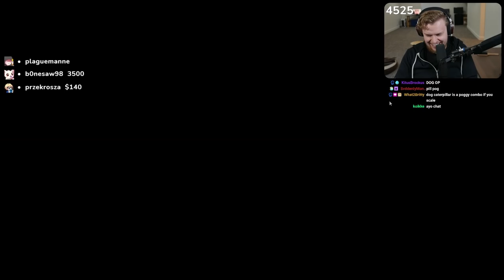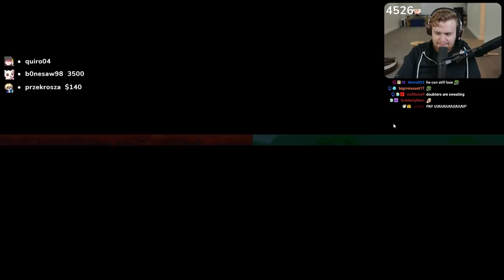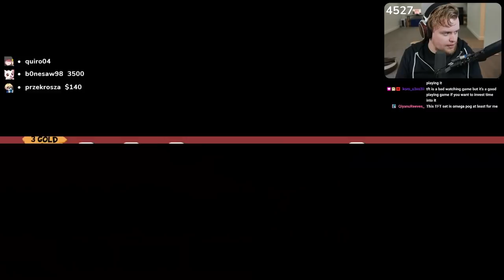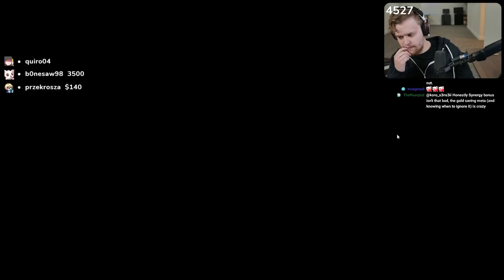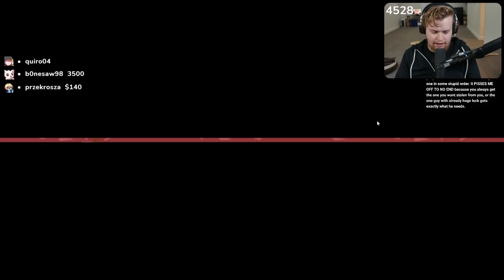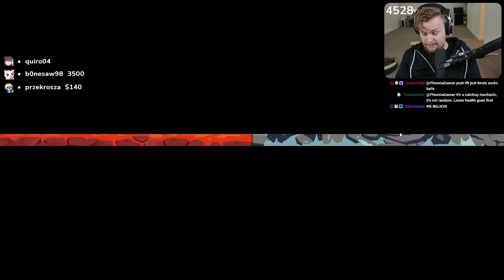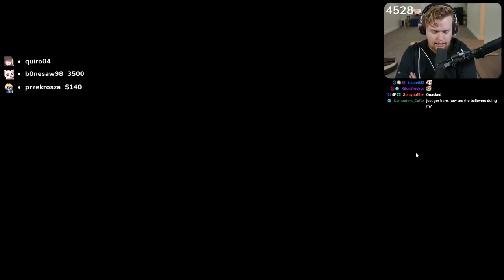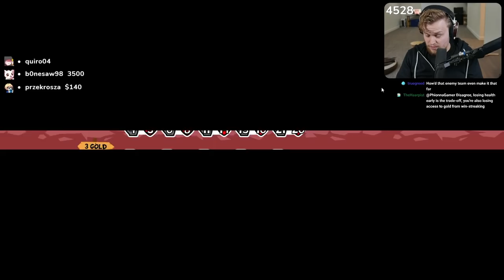Can you run DOUBLE Bison?!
You've seen double caterpillar, but have you seen the double bison?!